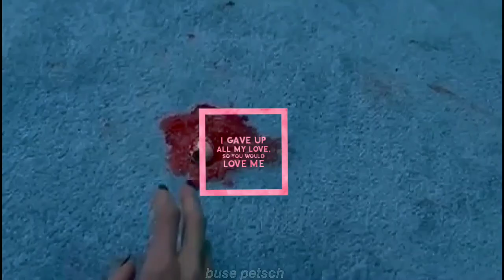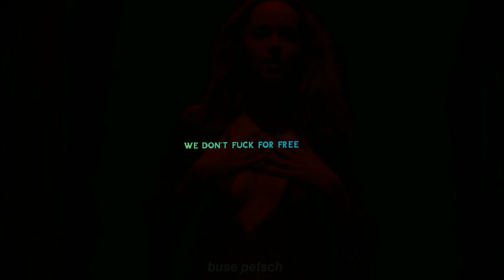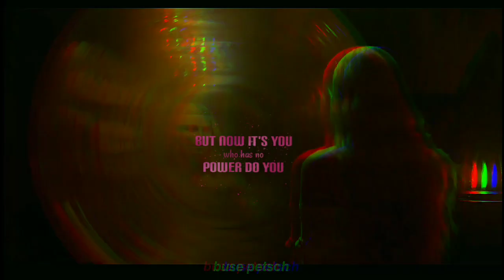Ramsey - Bow Down To Me (Edit)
"bana boyun eğ."
Yüksek kalitede izleyin. 🖤
Dizi/film adları için saniyeleri sorabilirsiniz.
Kadının yalnızca 4-5k abonesi var ve inanılmaz underrated buluyorum. Bu şarkının lyricsi bile yok. Çeviri için bazı sözleri pek beğenmedim bu yüzden olduğu gibi kullanmak istedim. Sözlerle ekranı da fazla kaplamamak hoşuma gitti. Umarım seversiniz ömrümü tüketen bu dört dakikayı :((

Lyrics;
 Mmm, Boy
You lived under my skin
I'm warm, pink, just cling to my kiss
And die, when you cling to my kiss

Bow down to me
Daddy I loved you more than I loved myself
Got me all dressed up just to make sure I'd sell
Turning 'em every night, we don't fuck for free
I gave up all my love, so you would love me

Mmm, Boy
You used to live under my skin
I'm cold, black, just cling to my kiss

I was young and hungry
You would feed me something so sweet
Chasing made up dreams and money
Made enough to get out of the game but I stayed
But now its you who has no power do you
I'm the one who screwed you
How does it feel to be sold?